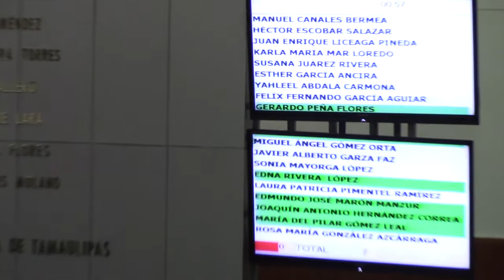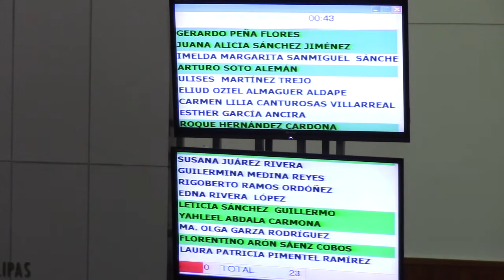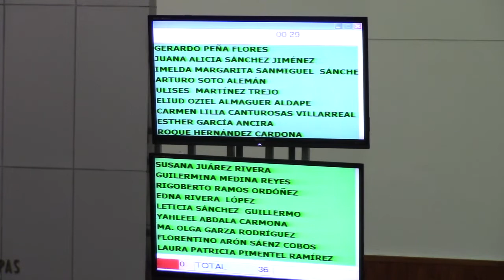Sesión Pública Ordinaria | 11 de Dic. de 2019 - 18:00 hrs. | 1er Periodo, 1er Año - LXIV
Sesión Pública Ordinaria | 11 de Diciembre de 2019 18:00 hrs.
Lugar: Recinto del Congreso del Estado de Tamaulipas

Primer Periodo Ordinario de Sesiones | Primer Año de Ejercicio | LXIV Legislatura